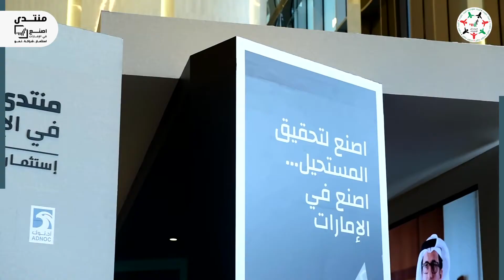عمر عبدالله الهاشمي: سعداء بالمشاركة في منتدى "اصنع في الإمارات"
عمر عبدالله الهاشمي، المدير التنفيذي لوحدة أعمال النقل والتوزيع في شركة أبوظبي الوطنية للطاقة - طاقة: سعداء بالمشاركة في منتدى اصنع_في_الإمارات".. ولدينا مذكرة تفاهم مع وزارة الصناعة والتكنولوجيا المتقدمة لتفعيل العمل بالقيمة المضافة المحلية

‎تابعوا فرسان_الإمارات عبر حساباتنا التالية